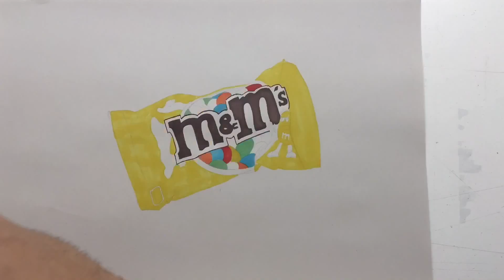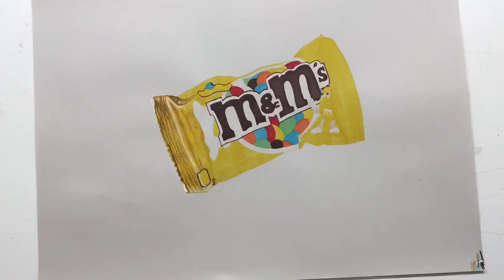Drawing of m&m's - 2º chance - Commisioned work, enjoy the video!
ASK: @MichaelMoccia